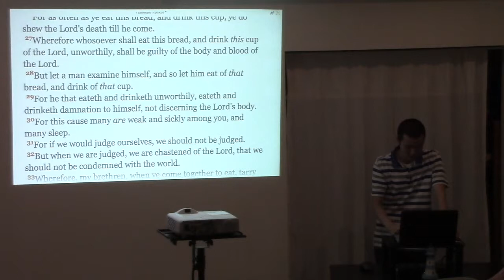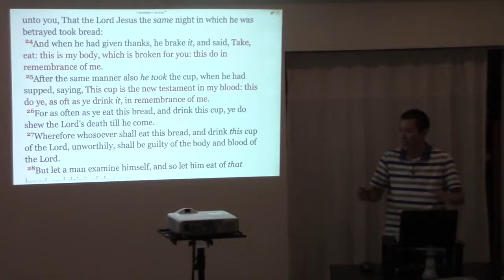Works Do Not Make a Sinner Worthy to Partake of the Bread and Cup